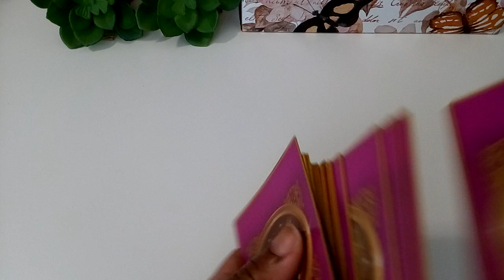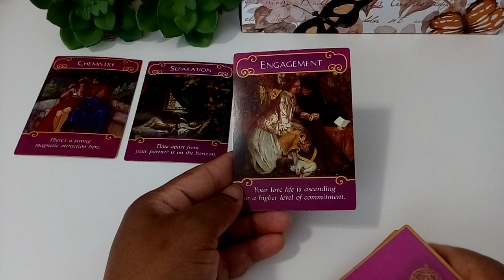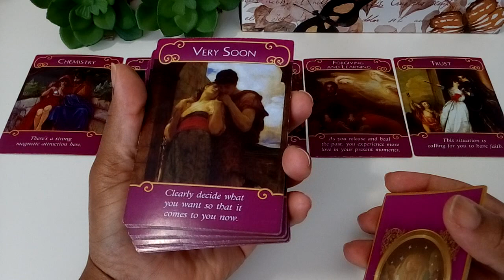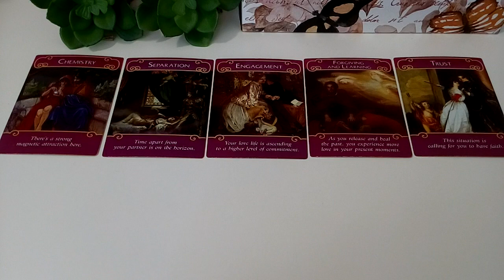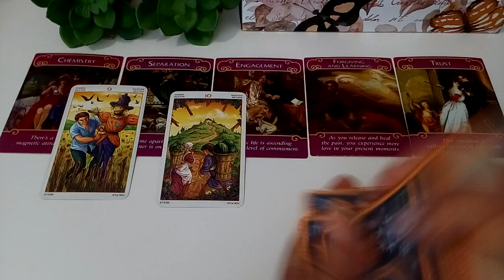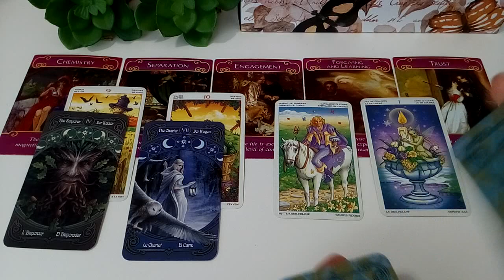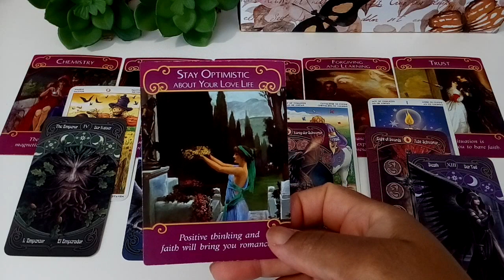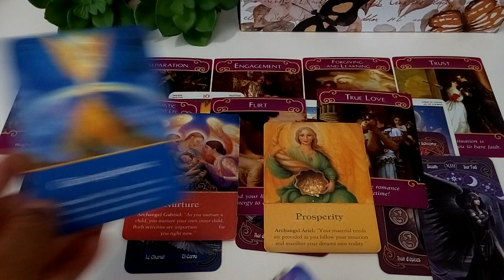Divine Masculines - This Is True Love!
Book Cost $29.50 US  £23.50  EXCLUDING SHIPPING

$36 Canadian Purchases ONLY!

Twin D
CANADA

Please use Postal Service to send mail.  No private companies, thank you.

My New Channel Is Called WoManual (Twin D Masculine Energy)... dedicated to the Masculines on this Twin Flame Journey.